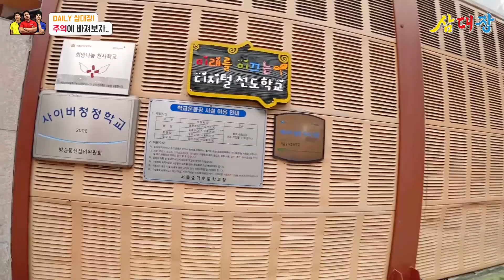초등학교 앞 추억의 분식집과 문방구 불량식품을 털어버렸다.(Korean KID's street food MUKBANG)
2002년 월드컵 비더레즈 티 입고 응원한 분?